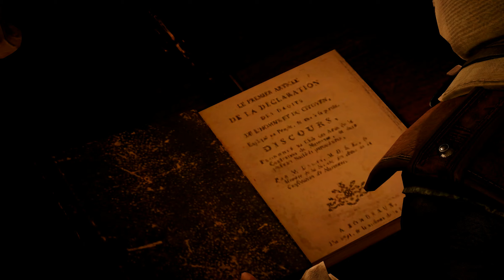AC-Unity - Seq7/E2 - "Ein treffen mit Mirabeau" - (german)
Story... Story... Storyy...

Jaaa man, is ja gut xD

Weiter geht es heute also mit der Story von Arno. Was wird er heut erleben. Warum will er ein Treffen mit Mirabeau?!
Wird er ihn überhaupt antreffen?! o.O

Das erfahren wir heut in diesem Teil.